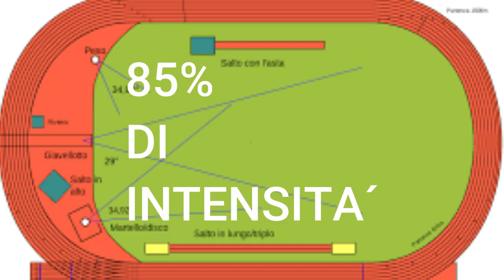ALLENAMENTO per i 1000 METRI: 3x1000 Metri - Test delle Forze dell´Ordine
ALLENAMENTO per i 1000 METRI:10x300 Metri